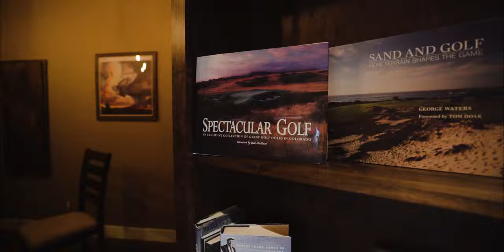Stunning Basement Completed in Parker, Colorado!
Elevation Basement completes another amazing custom basement in the Parker, Colorado. Featuring a full Wet Bar, Custom Built-in Wine Wall, Fireplace, Hidden Cigar Room, Guest Bedroom, Bathroom, Gym and Office.

Basement Finishing At Its Peak

We are Denver’s Basement Finishing Solution. Our mission is to serve our community by finishing basements and completing your dream home.